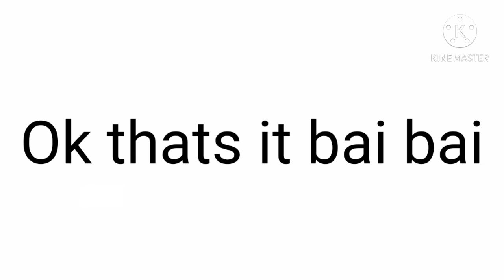My Plans for 2021! + Outro Contest!!!